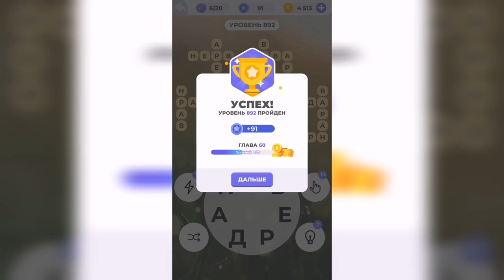Линия слова / Бескрайняя пустыня / Уровень 892